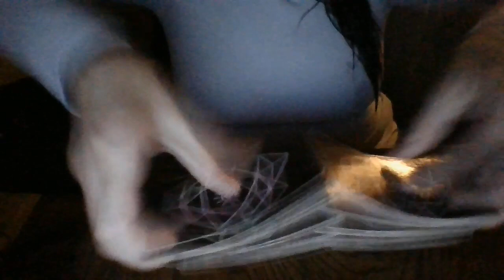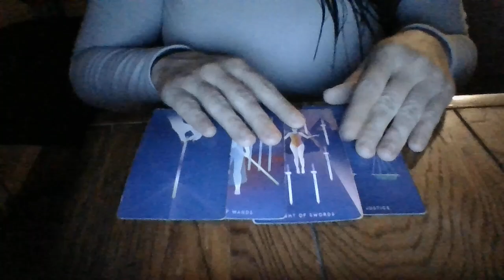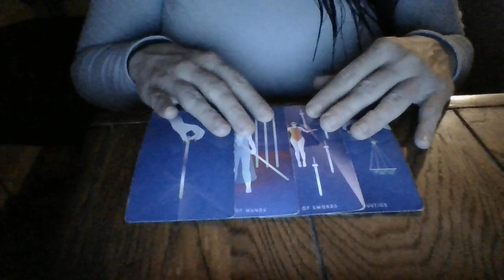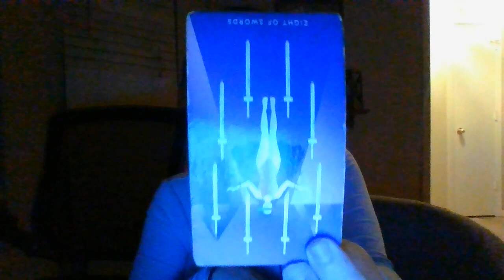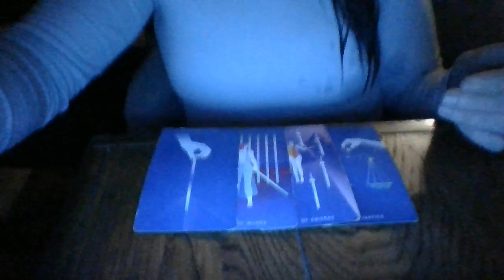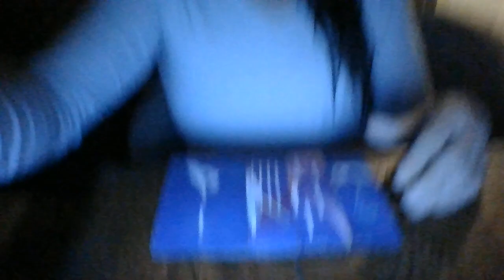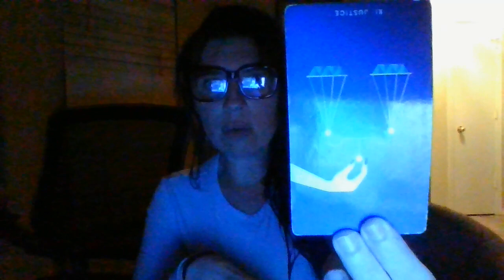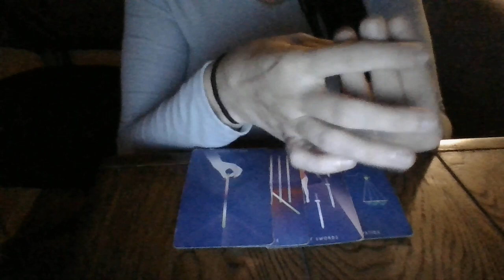PR*STITUTION FOR COMMISARY SCAM INAJAILABOUTTOBEEXPOSEDVERYPUBLICALLY!1R*PE.SILENTINVESTTURNEDPUBLIC